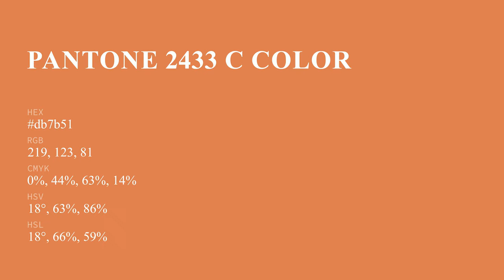color db7b51 hex color - Red color - Cool color db7b51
What color is ? db7b51 hex color - Red color - Cool color db7b51

Hex db7b51 Color Code is also known as color.

Hex db7b51 Color code in RGB color code model is created after adding 85.88% red color, 48.24% green color and 31.76% blue color.
Hex db7b51 Color code in CMYK color (process color) code model is generated after subtraction of 0% cyan, 43% magenta, 63% yellow and 14% black.